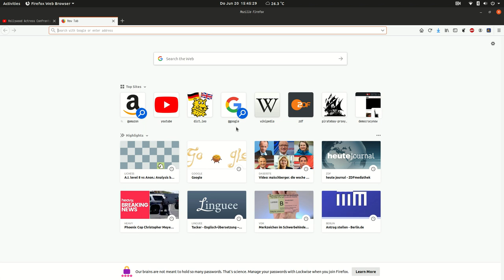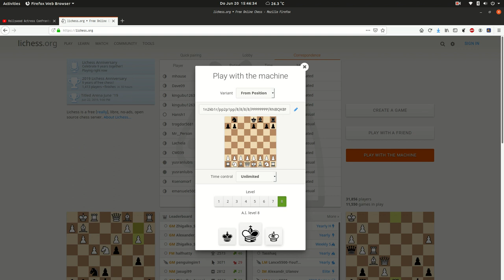Spiel mit Vorgaben und Geschwafel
Versuch einer Spielanalyse